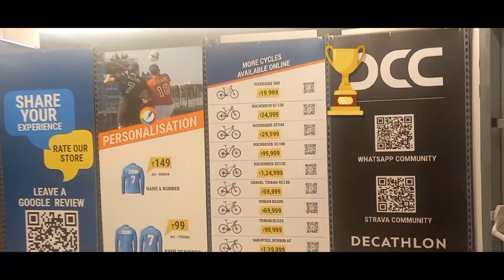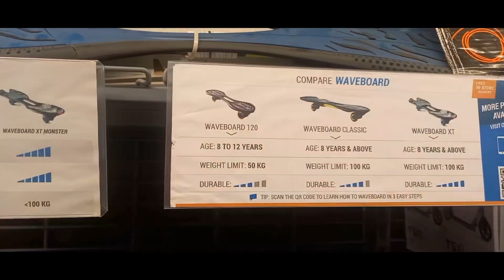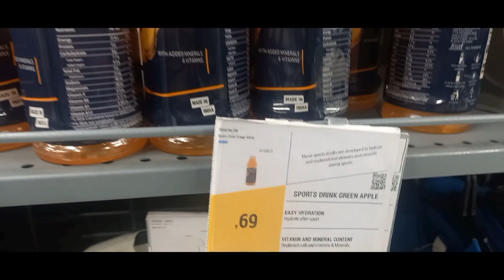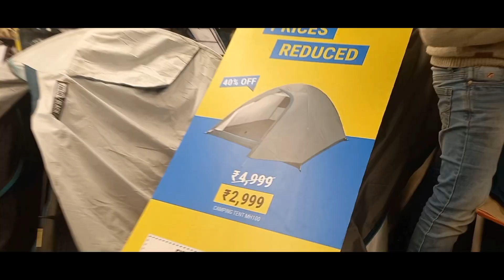Haryaksh's outing on Christmas / Window shopping in Decathlon / Explore in Gaur City Mall